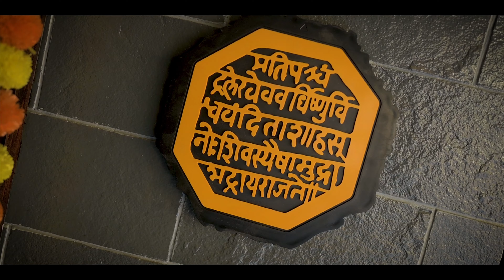Traditional Maternity Shoot | OCP | Sakshi Sonawane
Maharashtrian Traditional Maternity Video

When you are a mother, you are never really alone in your thoughts.A mother always has to think twice, once for herself and for herself and once for her child.

Omkar Creations Pune (Films & Photography)
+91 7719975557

In Frame :- Sakshi & Vikas Sonawane
Cinematography By :- Omkar Bhandwalkar
Photography :- Vinod Parihar | Photography
Editing By :- Omkar Creations Pune
Location :- Gundalwada.